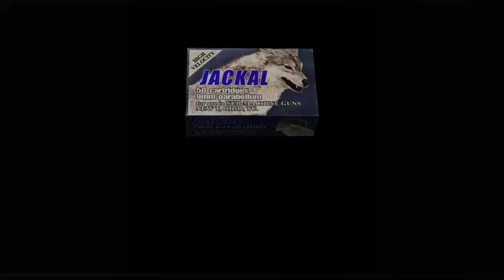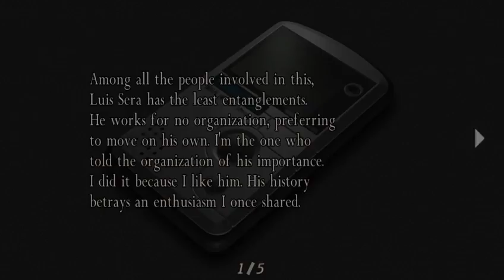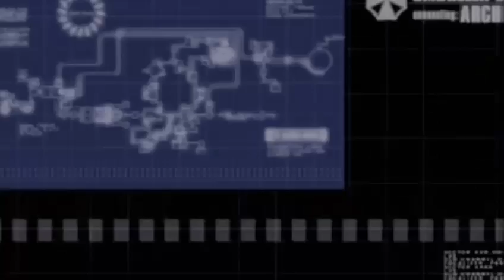Resident Evil 4 Gameplay Walkthrough Lets Play Separate Ways (3)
Plz like share comment down below and subscribe to my channel if y’all are new and if y’all want to see more videos of Resident Evil 4 Let’s Get 500 Likes on this video and 50 Subscribers Thanks Guys.